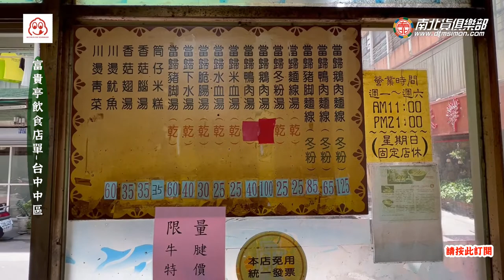台中米其林推薦鵝肉店，這家就實至名歸了~美食電冰箱吃給你看 電冰箱美食分享頻道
相較於讓我吃得有點莫名其妙的米其林推薦炒麵來說，這家米
其林推薦的鵝肉就真的實至名歸了.
肉類的口感不論鵝肉、豬腳都有超水準演出，重點是店裡的當
歸湯頭相當清爽，喝起來不會覺得很燥熱但香氣又還不賴~
400台中市中區民族路121巷20號